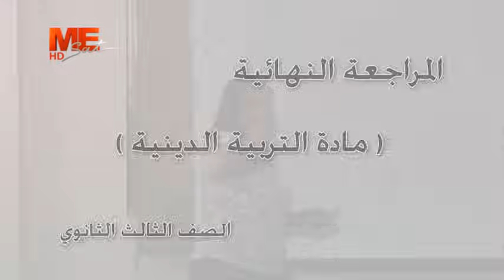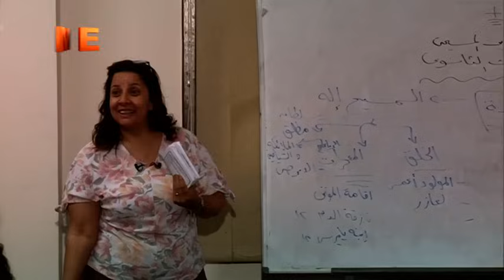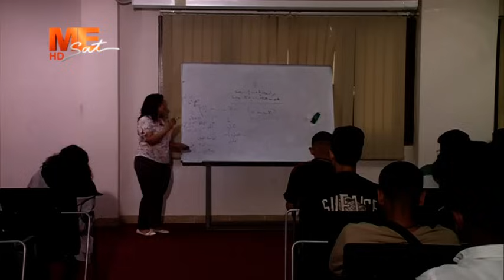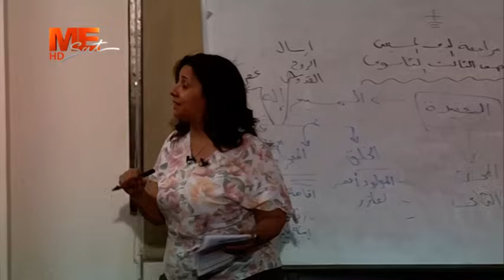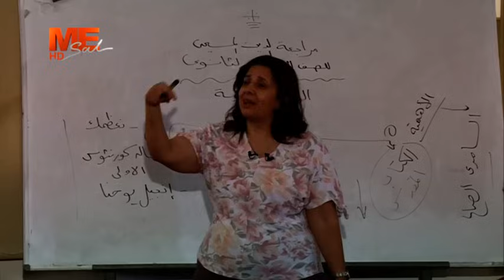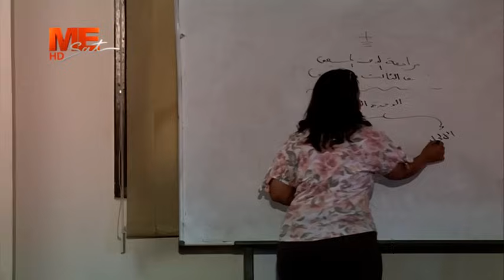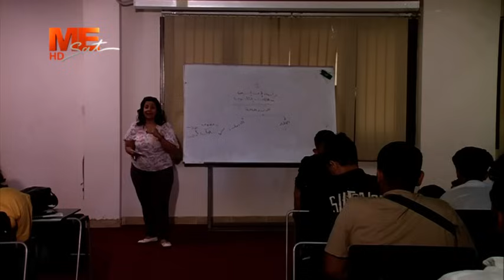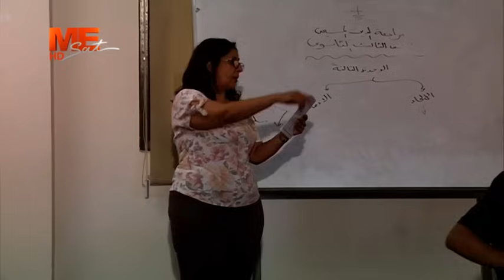المراجعة النهائية لمادة التربية الدينية للثانوية العامة بالمركز الثقافي القبطي الأرثوذكسي.